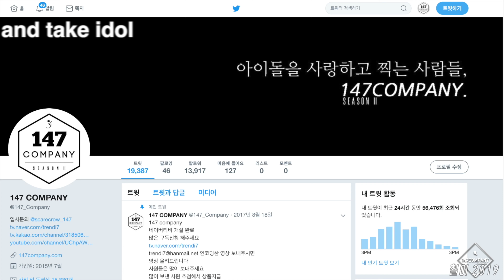fromis_9 CHAEYOUNG LOVEBOMB 프로미스나인 채영 러브밤 190921 4k BY 147Company 희망나눔페스티벌 직캠 fancam